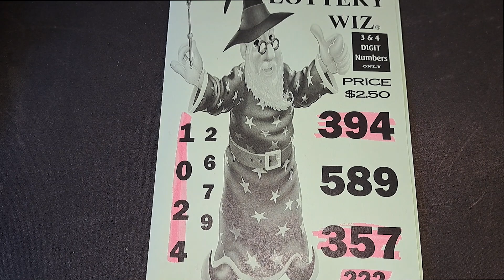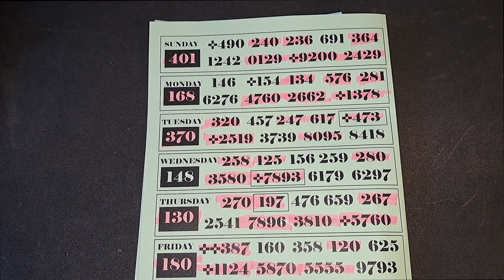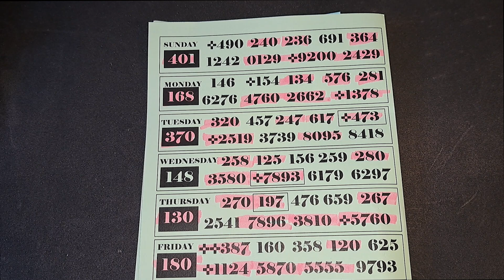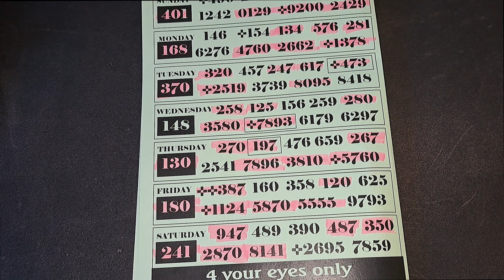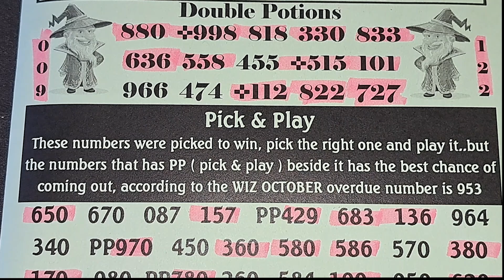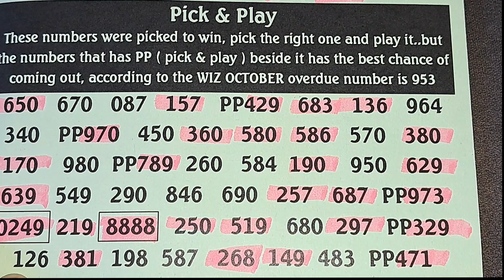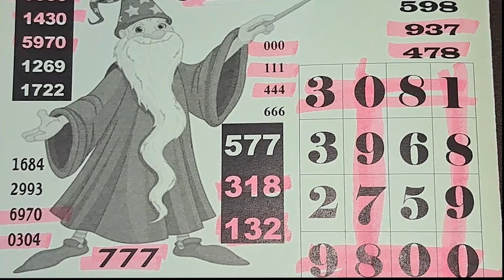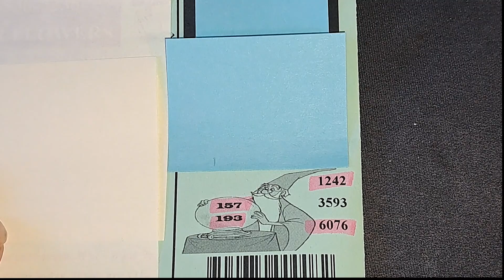🧙‍♂️🔥The Lottery Wiz | October | Pick 3 | Pick 4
Potential Pick 3 and Pick 4 lottery numbers for October.